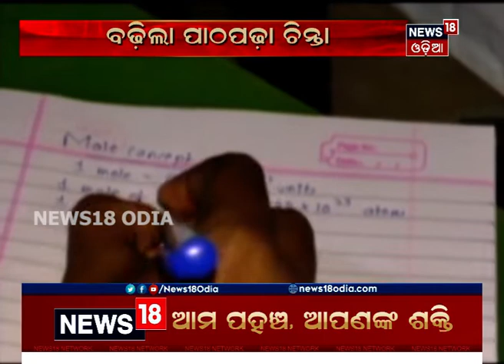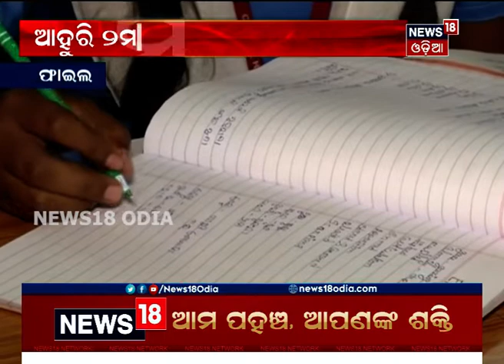କୋରୋନା ପାଇଁ ପୂଜା ଛୁଟି ଯାଏ ଶିକ୍ଷାନୁଷ୍ଠାନ ବନ୍ଦ